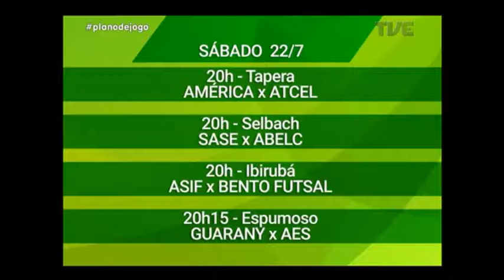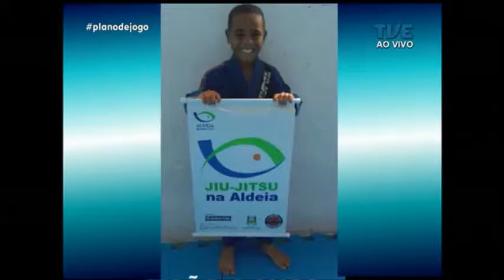Plano de Jogo | TVE - 21/7/17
- Times gaúchos entram em campo pela 16ª rodada da Série B do Brasileirão.

- Zequinha joga contra Paulistas de olho em uma vaga pra Série C.

- Vôlei feminino vence a Holanda em Cuiabá pelo gran prix.

- Entrevista de hoje, o papo é sobre a aldeia da fraternidade, com Eduardo Oliveira, instrutor de jiu jitsu.